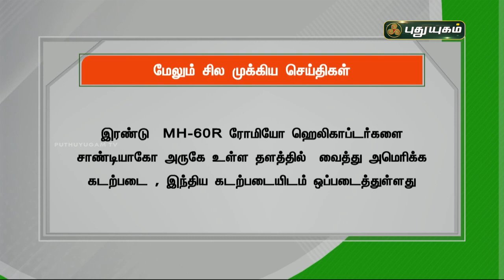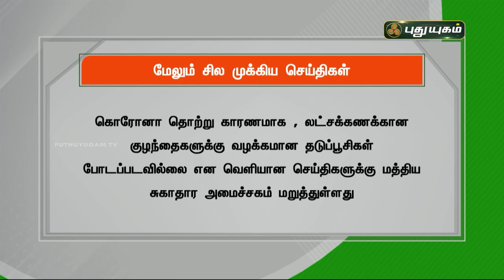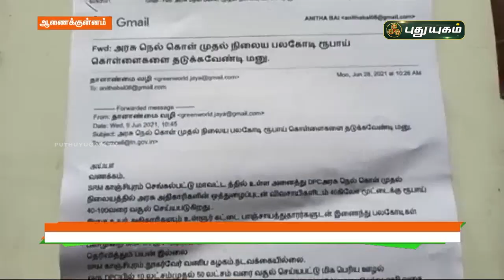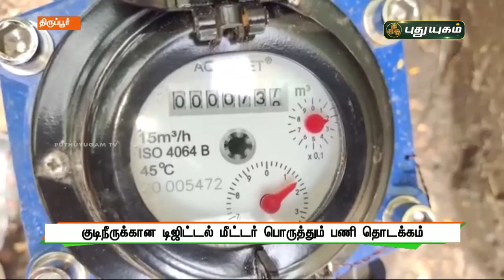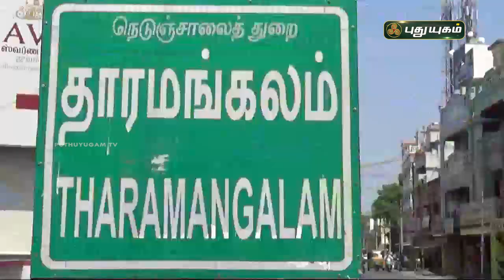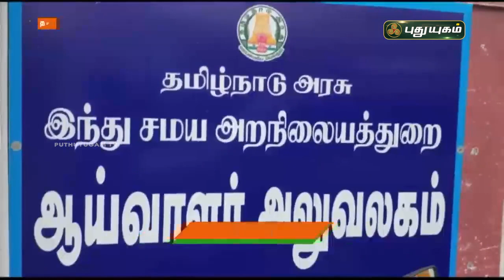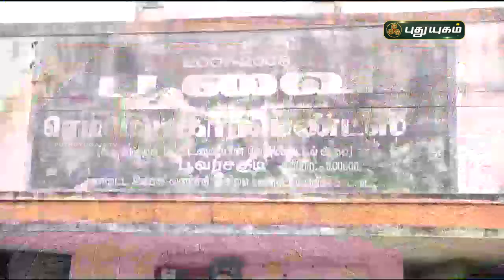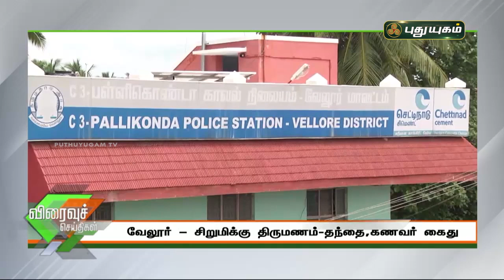புதுயுகம் செய்திகள் | 8 AM News | 18-07-2021| Puthuyugam News | PuthuyugamTV